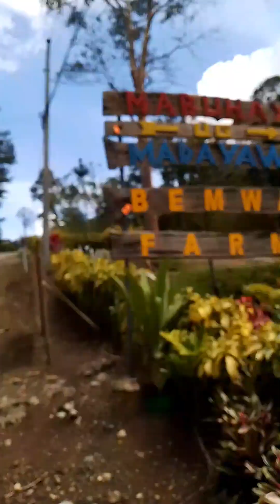mang laag ta sa Bukidnon part 1. anung? mangyari kaya namin.